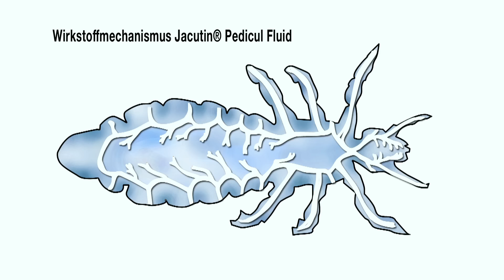Kopfläuse - Erkennen & richtig behandeln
Wie werden Kopfläuse behandelt? Um eine weitere Ausbreitung der Läuse zu verhindern, ist es wichtig, den Läusebefall schnellstmöglich zu bekämpfen. Wenn Sie lebende Läuse oder Nissen entdecken, ist der erste Schritt die Behandlung der Kopfhaare mit einem wirksamen Präparat.
Präparate mit einer sicheren Wirksamkeit gegen Läuse erhalten Sie ohne Rezept in der Apotheke. Erfahren Sie in unserem Video mehr zur Erkennung sowie der richtigen Behandlung von Kopfläusen.